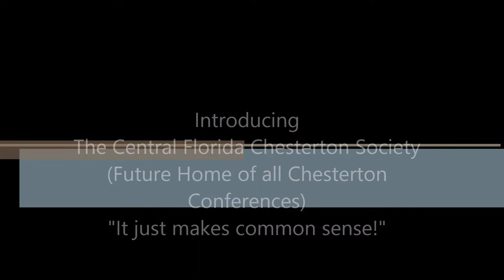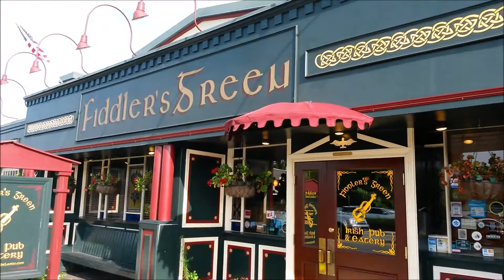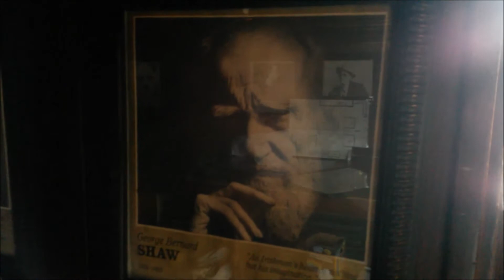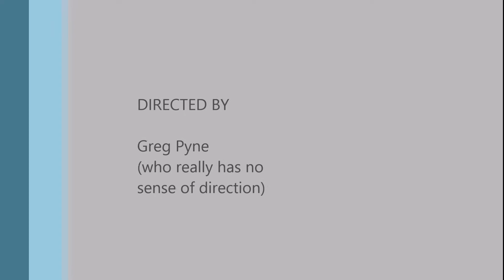The Central Florida GK Chesterton Society!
A description of the Central Florida GK Chesterton Society, where it just makes sense